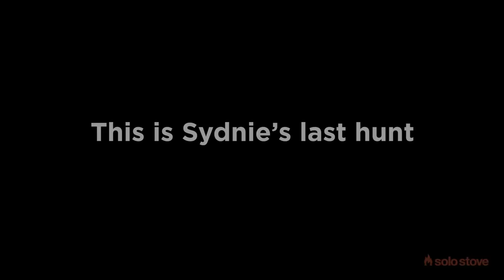Bowhunting Whitetail Deer - Syd’s Biggest Buck to Date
This week Barstool Sports’ Sydnie Wells looks to fill her last Illinois Whitetail Deer Tag. Earlier in the year she was blessed with a big 9 point buck and has been back at it for her second tag ever since. It had been slow until a GIANT Whitetail Deer showed up. Sydnie Wells has a couple days left in the season to fill her tag. Can she do it?

Presented by:
Solo Stove. to learn more!